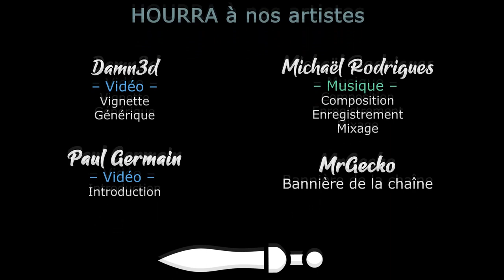[FR] Tandem A Tale of Shadows - Ep3 - Dans l'antre du Kraken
On reprends un scary game, cette fois en mode aventure/arcade, avec un sympathique Dual gameplay !

🔑 : Merci à Hatinh Interactive !

- Ardarin
- Broudaff
- Célestin
- Henri
- Mallevin
- Papillote
- Zmoi6